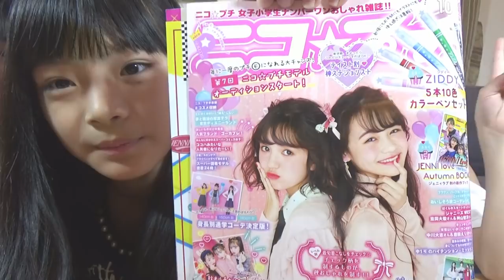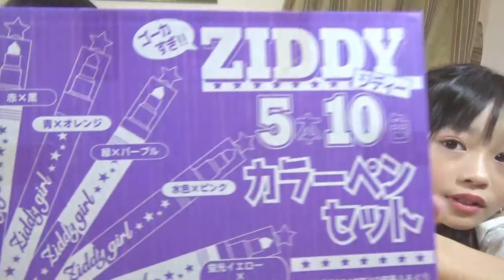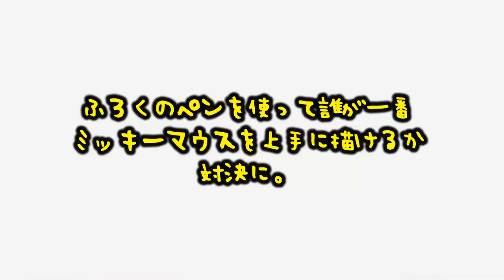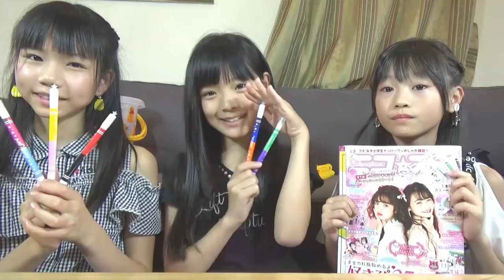【ニコ☆プチ10月号】ZIDDY 5本10色カラーペンセットでお絵かき対決！